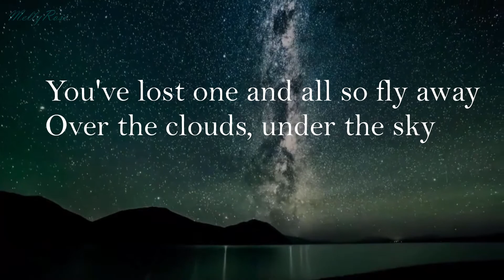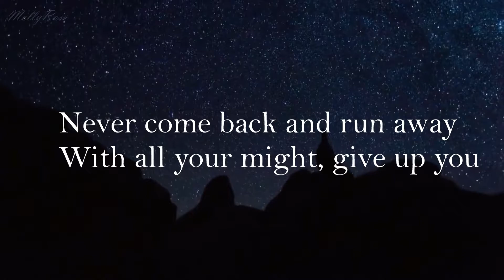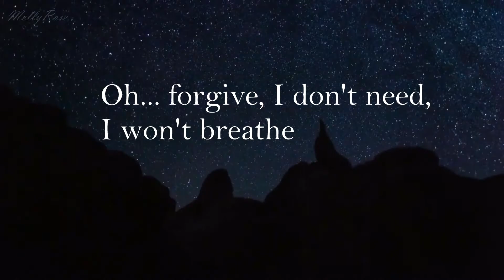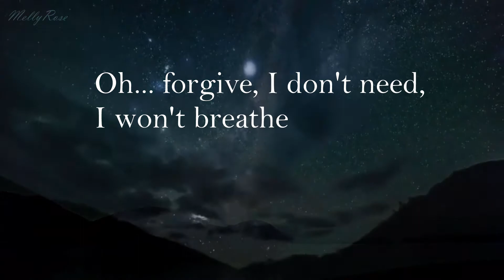Run away - Sunstroke Project ft Olia Tira | LYRICS